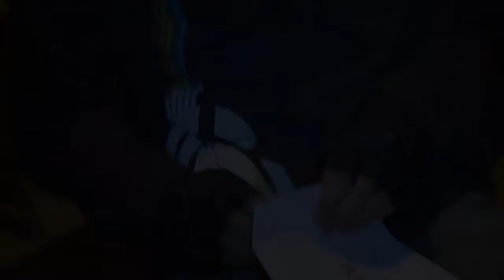Alpina Sport Muszyna - AGENT 2 cz. 7